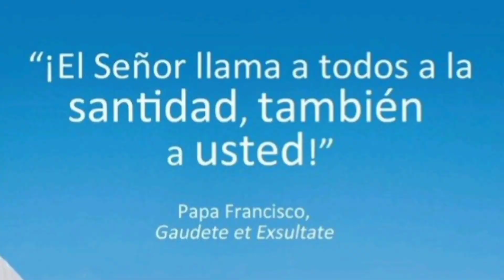Todos somos llamados a ser santos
Hermana Francisca Garin
Hermana de la Caridad de Santa Ana
Una mujer ejemplar entregada a Dios siempre con "El mayor cuidado, con todo detalle, con todo amor"